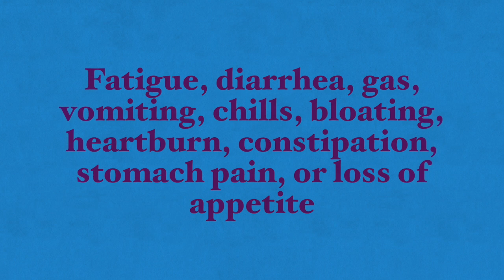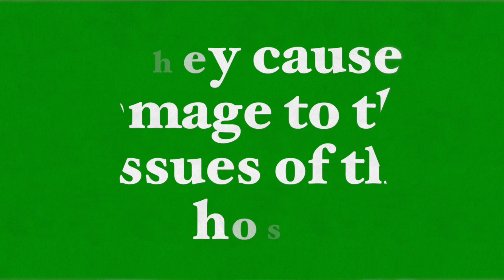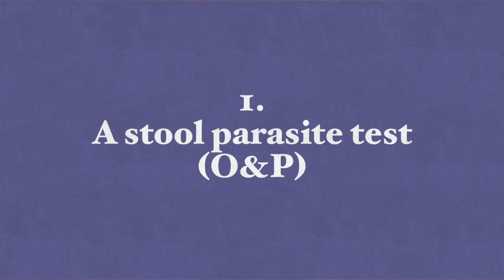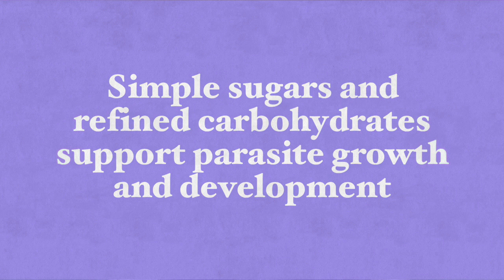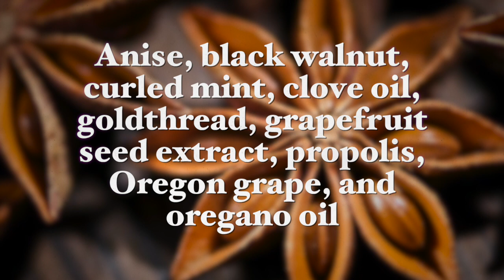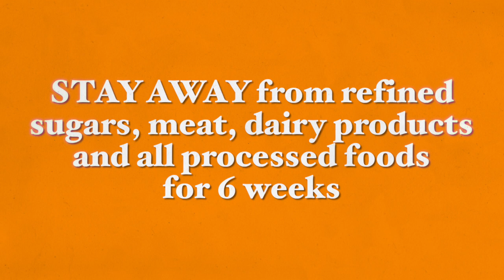How To Get Rid Of Parasites Naturally with Herbs, Foods and Supplements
There are a variety of parasites that can infect our intestinal tract. With more frequent international travel, parasite infections have become more common over the last couple of years. Fatigue, diarrhea, gas, vomiting, chills, bloating, heartburn, constipation, stomach pain, or loss of appetite are all parasite infection and infestation symptoms.

 If you suspect you might suffer from a parasite infection or infestation, don’t panic because there are natural ways to treat the infection.

I talk about the natural ways to treat the infection especially through herbs, foods and supplements, and a parasite cleansing diet.

Best wishes,

Dr. Galit